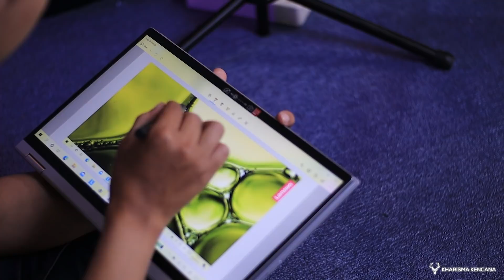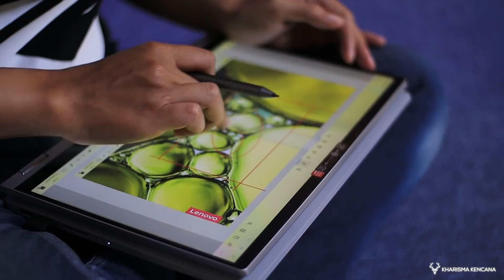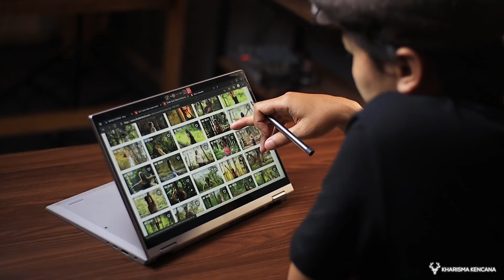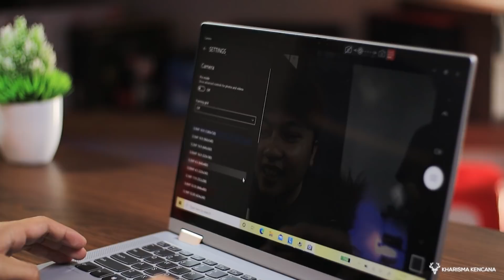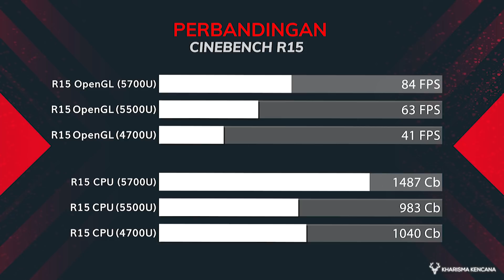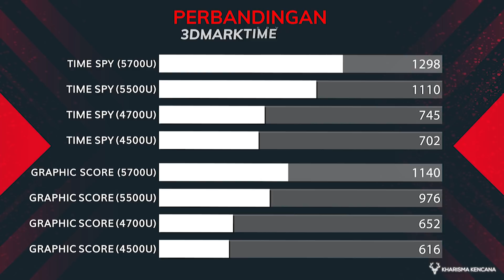AKHIRNYA RYZEN 5500U KELUAR CUYY ~ | LENOVO FLEX 5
SPESIFIKASI LENOVO FLEX 5 :

AMD Ryzen 5 5500U (6C / 12T, 1.8 / 4.0GHz, 4MB L2 / 8MB L3)
14" FHD (1920x1080) IPS 250nits Glossy, 45% NTSC with 10-point Multi-touch, X360
Windows 10 Home 64 + Office Home and Student 2019
8GB Soldered DDR4-3200
512GB SSD M.2 2242 PCIe 3.0x4 NVMe
Backlit Keyboard, English
Stereo speakers, 2W x2, Dolby Audio
720p with Privacy Shutter
WiFi 6 802.11AX (2 x 2), Bluetooth 5.0
1x power connector
1x card reader
1x USB-C 3.2 Gen 1 (support data transfer, Power Delivery 3.0)
1x USB 3.1 Gen 1 (Always On)
1x HDMI 1.4b
1x headphone / microphone combo jack (3.5mm)
1x USB 3.1 Gen 1
Battery Integrated 52.5Wh
Adapter 65W Round Tip

#321.5 x 217.5 x 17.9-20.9 mm (WxDxH)

UPDATE HARGA PER 26 MEI 2021
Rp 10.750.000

LINK PEMBELIAN
TOKOPEDIA :

Hubungi : 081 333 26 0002 (WhatsApp/Call) Admin Kharisma